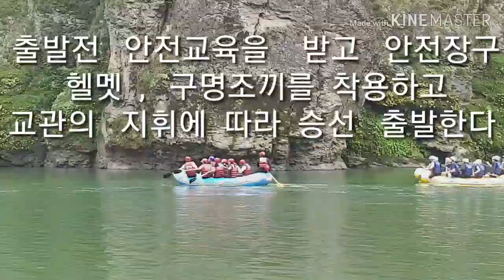영월 동강 래프팅 Dong river Rafting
강원도    영월   동강  래프팅
이찔산   긒류의   스릴과   통쾌함
하얀 물살을   가르며   내려오는
짜릿한    경험